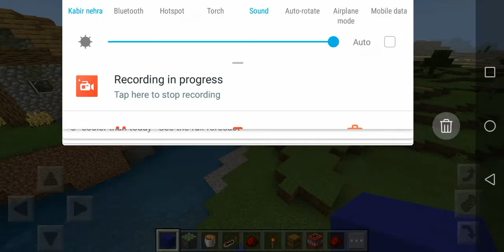MinecraftTrollTNT How to make Troll TNT - Minecrfat Troll TNT Hindi Video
In this video you will learn how to make Troll TNT in Minecraft MCPE.